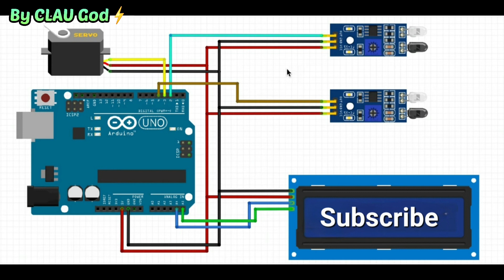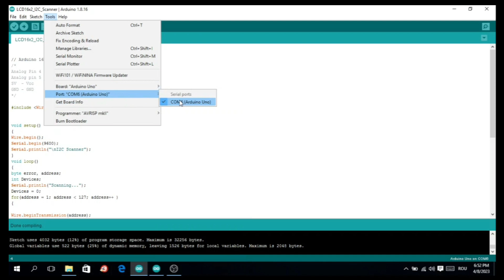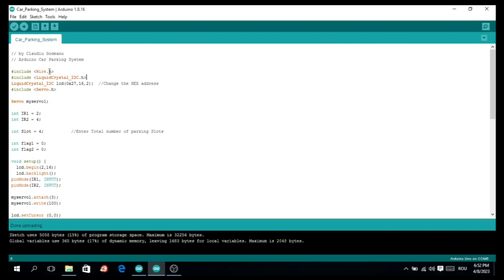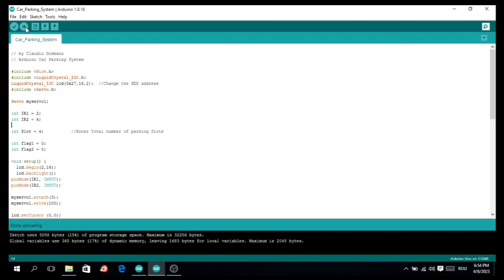Parcare automata de masini cu Arduino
Iți prezint cum se face acest proiect, o parcare automată de masini cu arduino uno. Proiectul conține următoarele componente: doi senzori IR, un servomotor, un display LCD I2C, o placă arduino uno, o placă pentru conexiuni si cele 5 masini.
Dacă esti nou pe canalul meu de youtube nu uita să dai clic pe iconița de abonare și activează clopoțelul să fi informat cu următoarele postări. Multumesc!